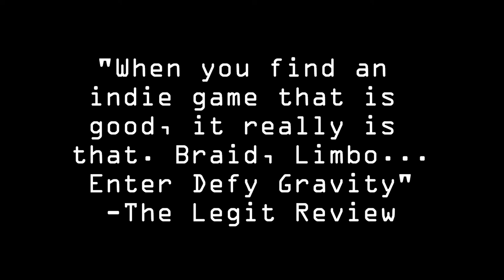Defy Gravity Official Trailer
Defy Gravity is a core action platformer that is a mix between Super Mario style platforming, Braid and Portal 2d.  Kara, our heroine, has access to a unique gameplay mechanic that she uses to manipulate the world around her.  Kara has a gun that is able to alter the laws of physics through the creation of pockets of gravity and anti-gravity. By mastering the use of these abilities Kara is able to augment her jump in order to almost fly past obstacles. These powers can also be utilized to move objects that block her path and platforms that Kara stands on in order to traverse the levels.

After a long search Kara has found an ancient alien monument. When she enters the ruins, its security system activates and Kara must utilize her unique equipment and abilities in order to move deeper into the monument.